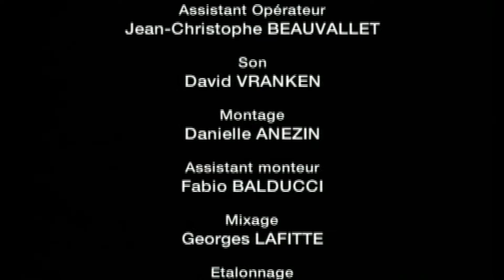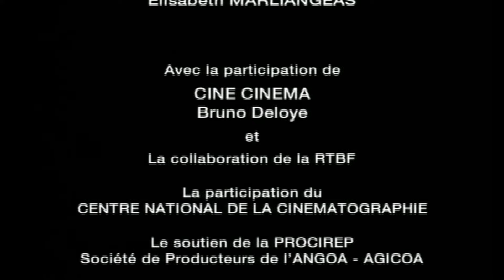CINÉMA, de notre temps📽: le Home Cinéma des frères DARDENNE (TV) 2K Sub.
🎬Filmmakers of our time🎥: The Home Cinema of the Dardenne Brothers (TV) 2006 in French, 2K 1440p 50fps (with subtitles embedded in Spanish; & subtitles translated by Google from the Spanish version in English)

Cinema, of our time:
Cinéma, de notre temps
The cinematic word of the Dardenne brothers, printed on incandescent Super 8 in Seraing, their adolescence hometown. Decorating the film, a town that was actually incandescent before the shutdown of the local metallurgical industry.
-Genre: Documentary
-Director: Jean-Pierre Limosin
-Writers: Jean-Pierre Limosin, André S. Labarthe, Janine Bazin
-Stars: Jean-Pierre Dardenne, Luc Dardenne
·Details:
-Release date: 2006 (France)
-Country of origin: France
-Language: French
-Production company: Audiovisuel Multimedia International Production (AMIP)
·Technical specs:
-Runtime: 56 minutes
-Color: Color

🎬Cinéma, de notre temps🎥: Le Home Cinéma des frères Dardenne (TV)2006 en français, 2K 1440p 50fps (avec sous-titres espagnols intégrés ; & sous-titres traduits par Google en anglais, à partir de la version espagnole).
La parole cinématographique des frères Dardenne, tirée en Super 8 incandescent à Seraing, leur ville d'adolescence. Décor du film, une ville qui était effectivement incandescente avant l'arrêt de l'industrie métallurgique locale.

🎬El cine, de nuestro tiempo🎥: El cine en casa de los hermanos Dardenne (TV)2006 en francés, 2K 1440p 50fps (con subtítulos incrustados en español; & subtítulos traducidos por Google en inglés, a partir de la versión española)
-Duración: 57 min.
-País: Francia
-Dirección: Jean-Pierre Limosin
-Guion: Jean-Pierre Limosin
-Reparto: Jean-Pierre Dardenne, Luc Dardenne
-Compañías: AMIP-ARTE France
-Género: Documental | Mediometraje